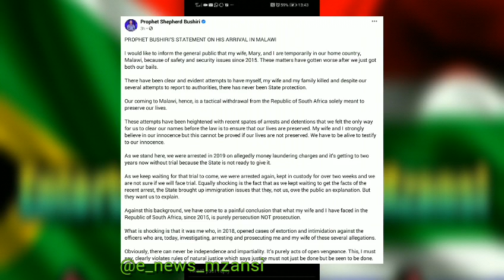How did Bushiri pull off the great escape, was Malawian President involved?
How did Bushiris pull off the great escape, was Malawian President involved?